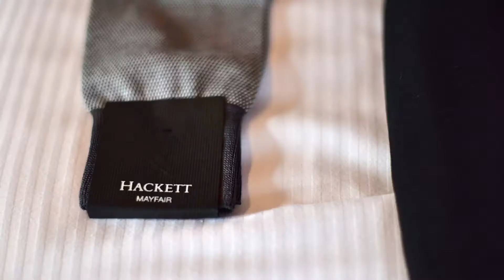Marcos, historia de una emoción.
Boda de Marcos y María
Existe un momento en la boda, antes del ritual de la ceremonia, en el que el tiempo transcurre más lentamente porque cada segundo se vive de forma intensa, en el aire se nota la emoción, la solemnidad de la llegada del día tan esperado. Todo se cubre de una especie de ensoñación, sentimientos de alegría con un cariz de cierta nostalgia se apoderan de la memoria, de los rostros, también de los gestos. Es tiempo de concentración, de prepararse para uno de los momentos más importantes de la vida. Inolvidables.